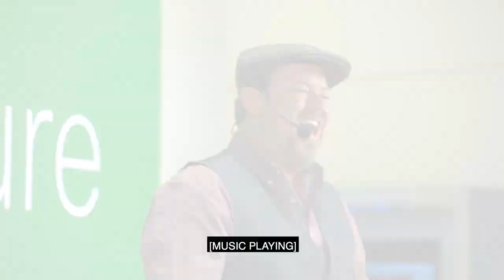RSA 2020: Introduction to Talos Threat Intelligence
Matt Valites from Talos joins us for a sneak peak behind the curtains of the group that keeps Cisco Security products protected against the latest threats.